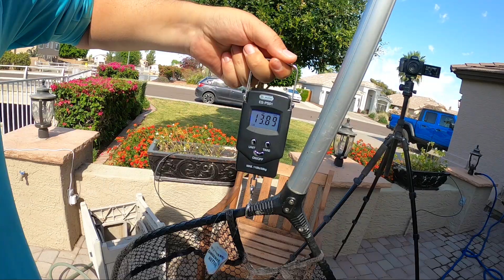Fishing a Desert Pond LOADED with Big Fish! (Surprise Catch)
We fished in the desert pond and had some massive success! It was awesome finding these fish in this little area. The backyard desert pond never fails!

We ended with a huge number of catfish, a few carp, and even a great looking koi to end it off. Huge shoutout to my friend Marshall for allowing me to come out and film at his home!

These desert ponds are always full of fish. If you live near one, I encourage you to check it out! Channel cats, carp of all kinds, and even bass live in these Arizona urban ponds. I do encourage catch and release as well, we gotta keep these spots alive!

Let me know what you all want to see next! Thank you for the support!

Rods

Ugly Stick GX2 UL

Fenwick Eagle

Reels :

Shimano Sienna

Pflueger Presidential

Okuma Ceymar

My Editing System - Premiere Pro

Cold Weather Gear (SKI SUIT)

MAXIMA LINE

My Camera

THANK YOU ALL FOR CLICKING! HELP SPREAD THE WORD!